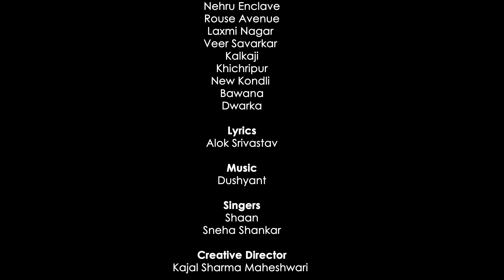दिल्ली का शिक्षा गीत - Irada Kar Liya Hai | Shaan Superhit Song | Sneha Shankar | Manish Sisodia